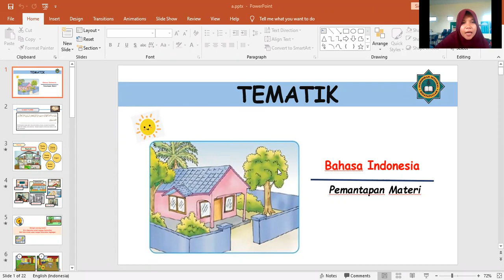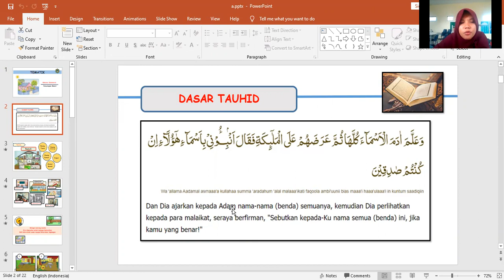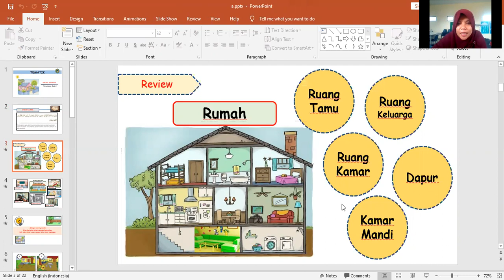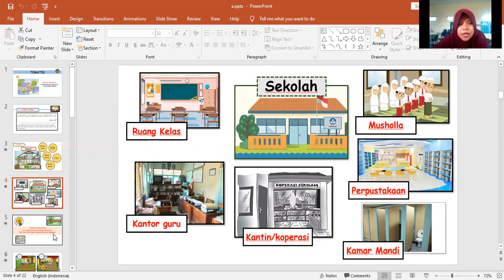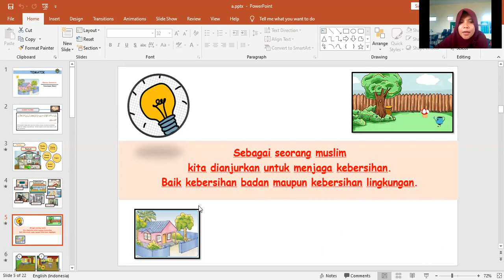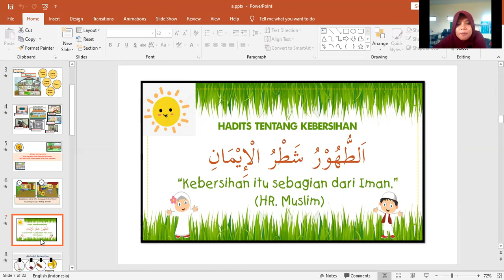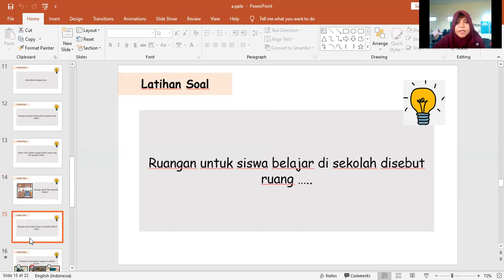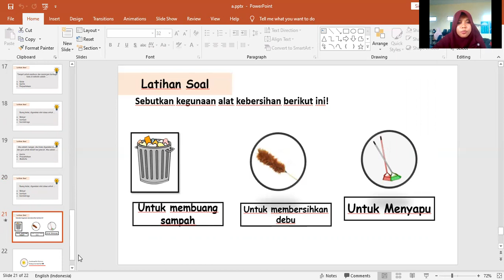PEMANTAPAN BAHASA INDONESIA KELAS 1 (Tema 6)